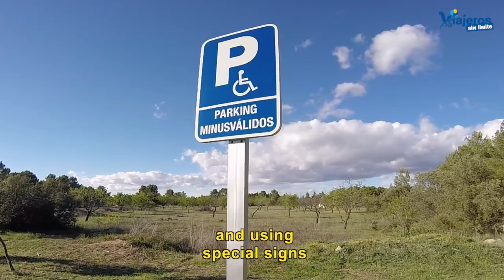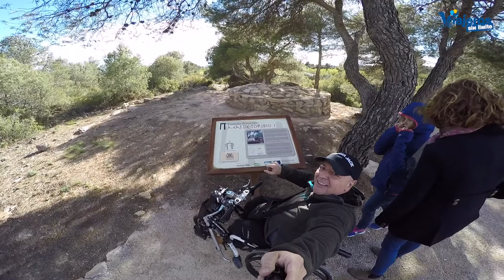We adapted some Iberian tombs in the Matarraña with a wheelchair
In this video we show how Tombs of Iberian origin are adapted for people with wheelchairs, in the Region of Matarraña in the Province of Teruel.

Last year we visited the region and asked for our help to access a tomb through a ramp, and another through a path.

In addition we recommend you to sign a parking space for people with reduced mobility and the use of special vertical signs since the route is advisable to do it accompanied.